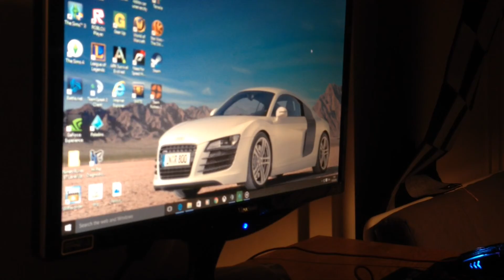My new intro by ninty9lives